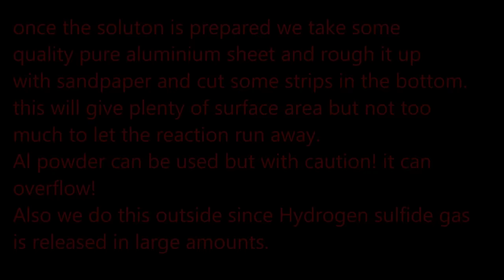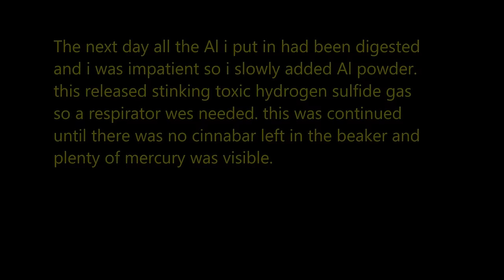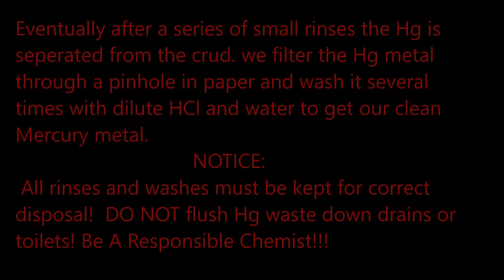Mercury from cinnabar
using a wet method to extract mercury metal from cinnabar- its raw material. we used a solution of sodium hydroxide and elemental sulfur  adding the cinnabar when it had all dissolved and then adding aluminium metal to precipitate the mercury metal.
this  and separated from the crud and was washed cleaning it up to shiny metal. the yield was nearly 38g of clean  product.